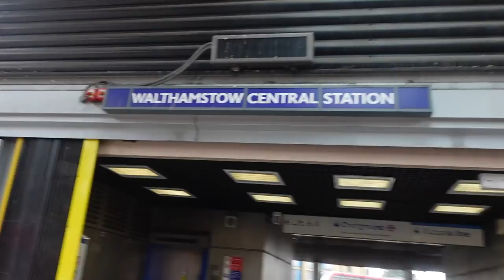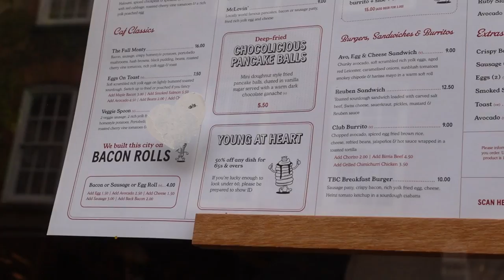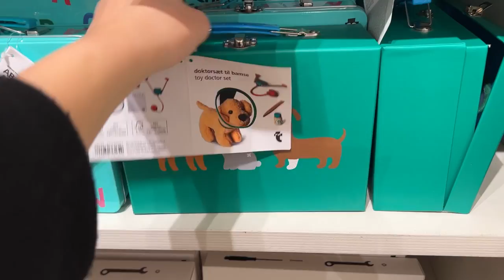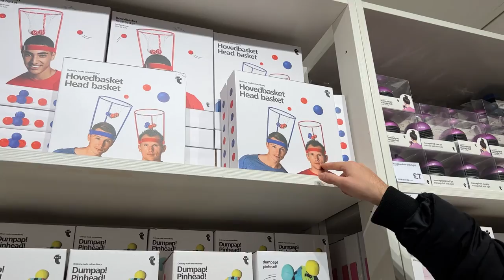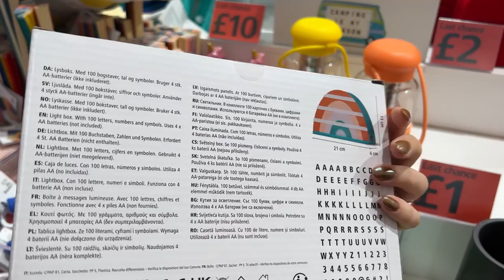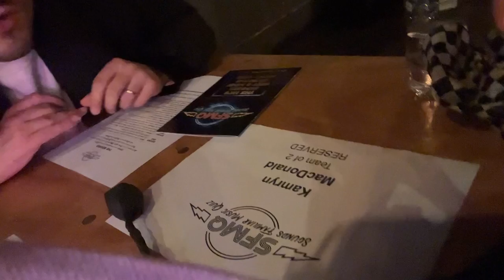MEMLEKETİM LONDRA | tiger alışverişi, buz pateni, gece hayatı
selamlar. bildiğiniz gibi bir londra yapıp döndük. bu vlogda da turist gibi gezmektense (alışverişi ayrı tutuyorum jskdfl) burada yapılabilecek etkinliklerle vakit geçirdiğimiz bir vlog çektim. memleketim londra. seni seviyorum :')